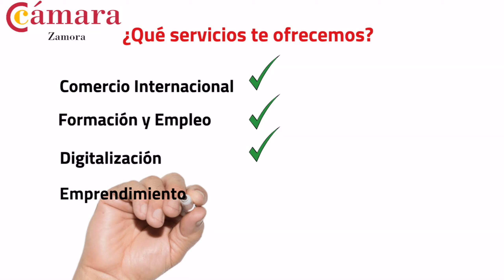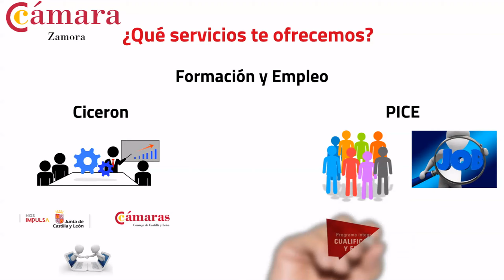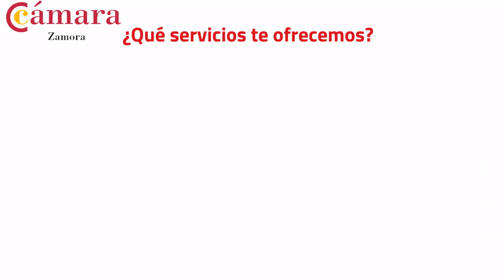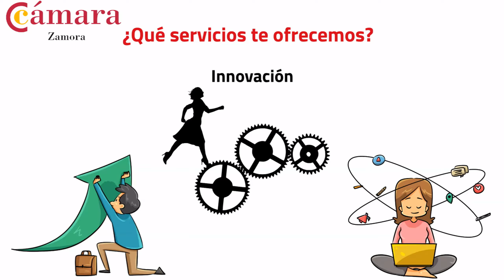¿Quiénes somos? Cámara Oficial de Comercio, Industria y Servicios de Zamora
La Cámara es una Corporación de Derecho Público, con personalidad jurídica y capacidad para obrar para el cumplimiento de sus fines y ejercicio de las funciones legalmente atribuidas, muy especialmente

- Representar, promover y defender los intereses generales del comercio, la industria y los servicios de la provincia de Zamora.
- Es un órgano consultivo y de colaboración con las Administraciones Públicas.
- Prestar ayuda, asesoramiento y servicios a las empresas y emprendedores.